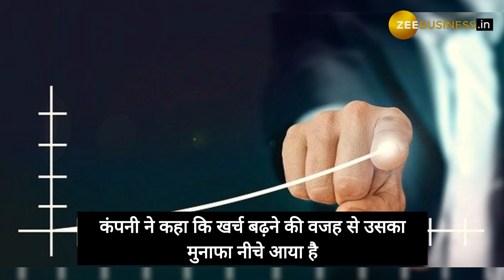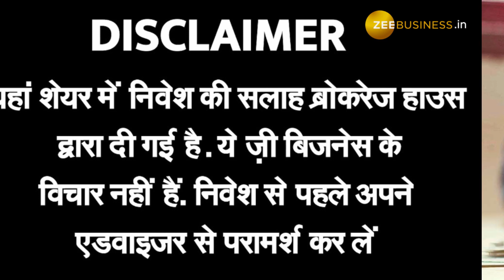Tata Steel के स्टॉक में बढ़िया कमाइ का मौका, निवेशकों को दे सकता है 74% तक का रिटर्न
Tata Steel का टाटा स्टील का चालू वित्त वर्ष की अप्रैल-जून तिमाही का एंटिग्रेटेड नेट प्रॉफिट 21% घटकर 7,714 करोड़ रुपए रहा. कंपनी ने कहा कि खर्च बढ़ने की वजह से उसका मुनाफा नीचे आया है.